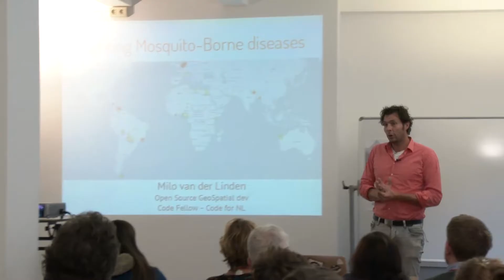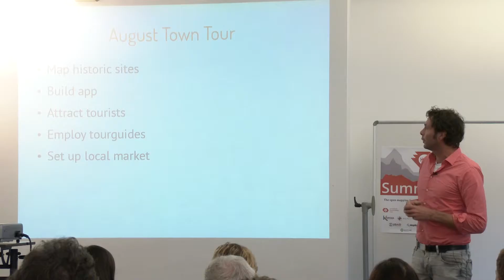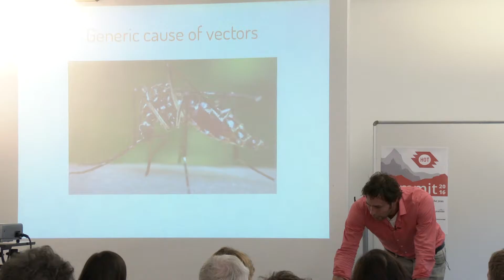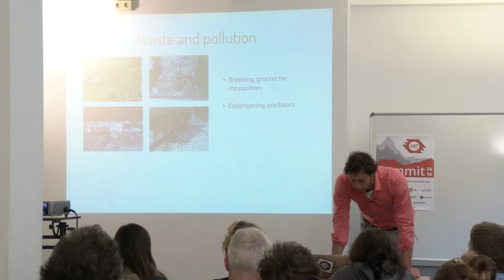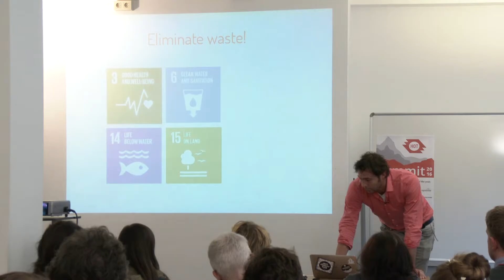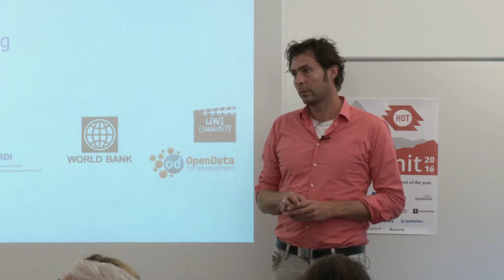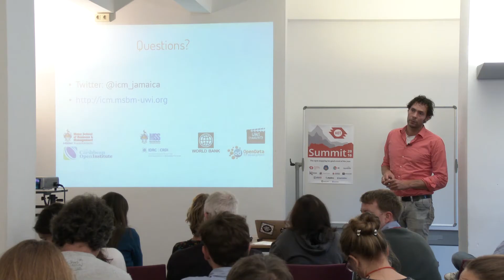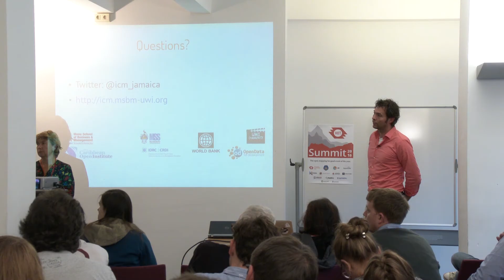Fighting Mosquito-borne Diseases, Milo van der Linden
Fighting Mosquito-borne diseases
Milo van der Linden, Interactive Community Mappers, Jamaica